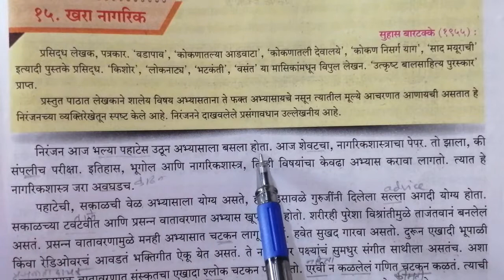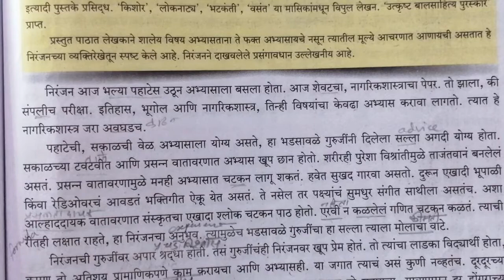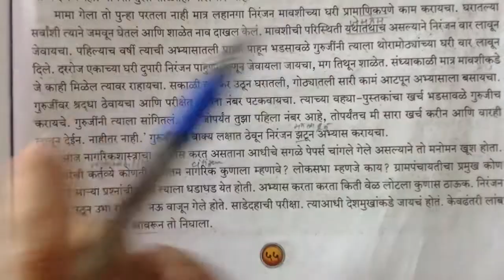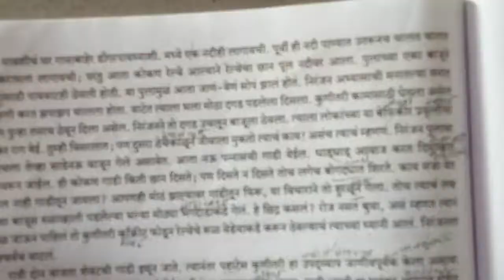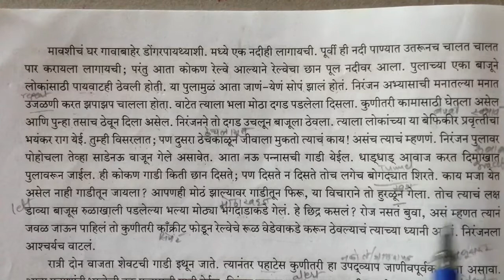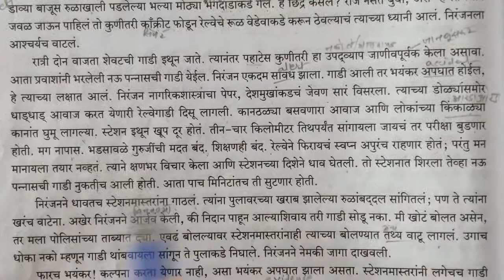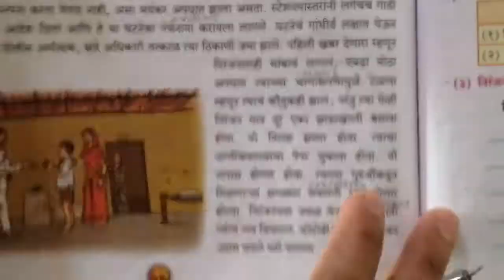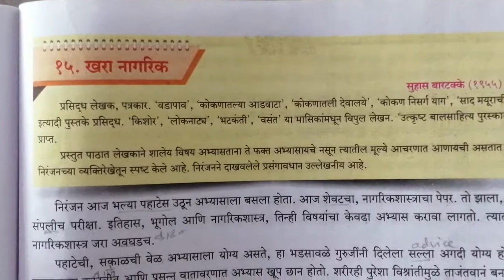खरा नागरिक व्याख्या हिंदी में by डॉक्टर कीर्ति हिंदी की दुनिया, Dr. Kirti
खरा नागरिक व्याख्या हिंदी में कक्षा 10 वी अक्षर भारती मराठी by डॉक्टर कीर्ति हिंदी की दुनिया, Dr. Kirti, DR.KIRTI'S HINDI KI DUNIYA, DR KIRTIHINDIKIDUNIYA, dr kirtihindikiduniya